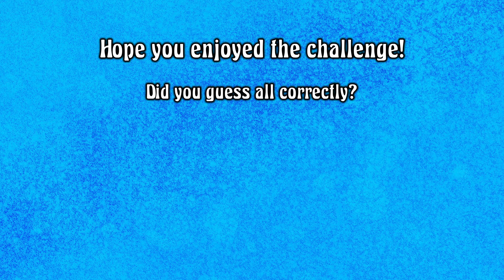Picture Hunt Pro: Can You Spot the 5 Differences Hidden Within?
Welcome to this "Spot the Difference" challenge!

Today's video contains 5 puzzles. Which are waiting to be discovered by you.

If you want to test your IQ and improve your observation skills, then you have come to the right place. Welcome to FAO 24.

How to play:
You'll be shown two images that look almost identical, but there are five hidden differences. You will be given 90 seconds to find those 5 (five) differences. If you can find all the differences within the given time you will be the winner of today, know your IQ is different from everyone else, You are a Genius.

Challenge yourself, challenge with friends. See who wins first.

Feel free to comments us. It's really helps the Channel.

✅ Contents:
00:00 - Entro
00:20 - Round:1
01:37 - Round:1 Answer
01:44 - Round:2
03:19 - Round:2 Answer
03:26 - Round:3
05:01 - Round:3 Answer
05:08 - Round:4
06:43 - Round:4 Answer
06:50 - Round:5
08:25 - Round:5 Answer
08:32 - Outro

The animations used in FAO 24 videos are exclusively created for our channel. Images that we used in this video are generated by AI Technology. Please be aware that certain images used in the puzzles may be licensed and therefore not available for reuse. Use of content for commercial purposes without the prior written consent of FAO 24 is strictly prohibited.